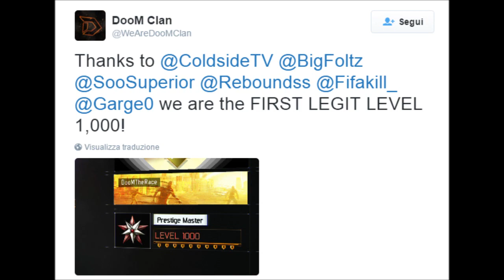IL LIVELLO 1000 DEL MAESTRO PRESTIGIO SU BLACK OPS 3 E' STATO GIA' RAGGIUNTO